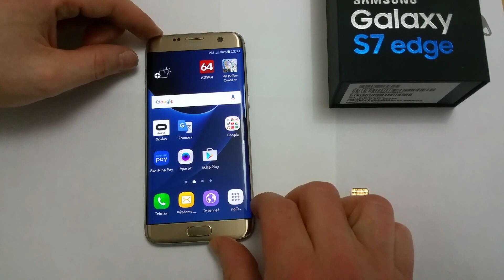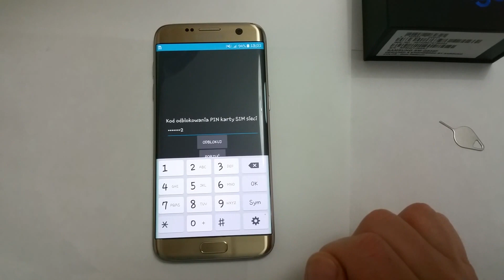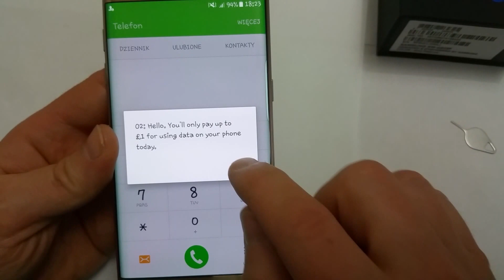Jak usunać simlock z Samsung Galaxy S7 edge G935 za pomocą kodu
Jak zdjąć simlocka z telefonu Samsung Galaxy S7 edge (G935) za pomocą kodu ?
2. zamów kod simlocka, otrzymasz kod NCK (odblokowanie sieci) oraz kod Unfreeze (odblokowanie licznika)
3. włóż kartę sim innego operatora
4. telefon wyświetli prośbę o kod
5. wpisz kod unfreeze, pojawi się błąd (licznik prób został odblokowany)
6. wpisz kod NCK, pojawi się informacja o powodzeniu
Twój Samsung Galaxy S7 jest już bez simlocka !!!